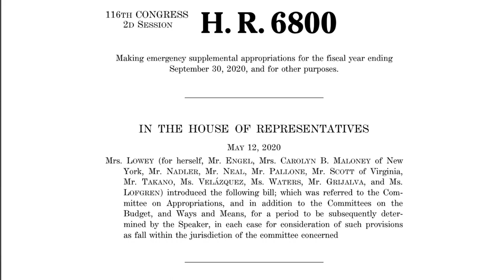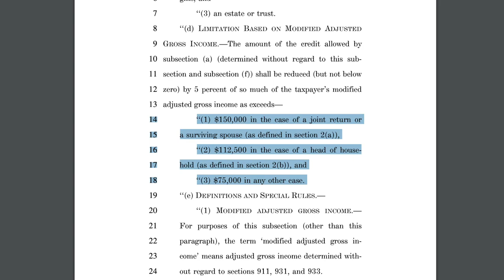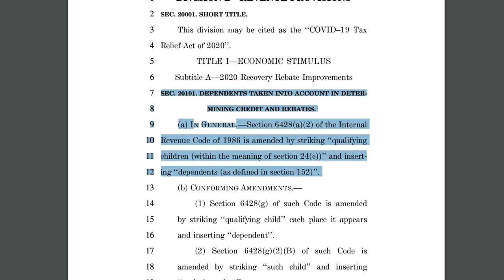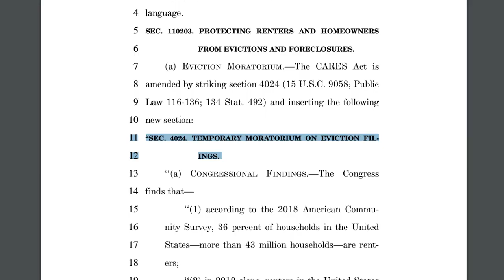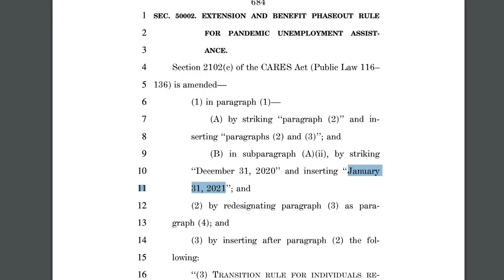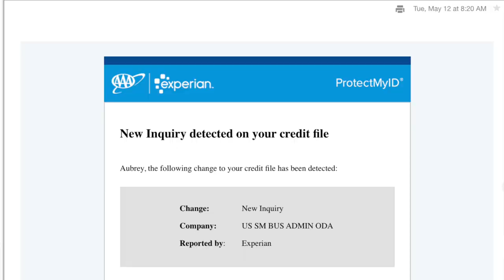HEROES Act EXPLAINED | EIDL GRANT Frequently Asked Questions ANSWERED!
Let's through the HEROES Act and some of the key points you should know. I will also be going over and answering some of the questions I get asked most frequently regarding the EIDL Grant.

First, let’s address the HEROES Act - this is a 3 TRILLION dollar bill that is basically a CARES Act 2.0 - it’s bigger, more in-depth and it should help more people. The HEROES Act is set to be voted on by Congress today Friday, May 15th. The bill is huge - 1,815 pages to be exact, so I summarized a few key points for you so that you don’t have to read the entire 1,815 pages.

At the bottom of this description, I will provide a link to the Bill, and after each point, I will put the page number on where you can find that subject within the Bill - that way, you can check this information out yourself. So, let’s begin.

STIMULUS CHECKS (PG. 160) The first and biggest part of the Bill in regards to most Americans is stimulus money - in the CARES Act eligible Americans could receive $1,200 in stimulus money and $500 per dependent filed on their tax returns. The $1,200 stimulus checks are back in the HEROES Act, meaning you will receive a second check if this bill passes. The same qualification standards still stand, and if you made too much money to receive a check in the first round, you also will not qualify for the second round either.

But the biggest change here is how much money DEPENDENTS get and who qualifies as a dependent. In the HEROES Act, dependents will get the full $1,200 and unlike in the CARES Act where you only got $500 per dependent and the dependent had to be a child or college-aged person, in the HEROES Act a dependent can be ANY dependent - so it can be a child, a college-aged person, or an adult-dependent as well. If you file dependents on your return, you will receive $1,200 per dependent up to 3 dependents. Meaning, if you are married and you have 3 dependents you could qualify for $6,000 total.

EVICTION BANS (PG. 961) This is big if you are renting and you are concerned about what could happen if you lose your job. In the HEROES Act, it states that there will be a 12-month FREEZE on all rent-related evictions, meaning if you fall behind or miss rent payments, you could be safe from eviction. It is unclear though what would happen after the 12-month ban/freeze, so more on that in another video.

MORTGAGE FORBEARANCE (PG. 964) If you are a landlord or a homeowner this section is for you. The HEROES Act states that if you could get a mortgage forbearance for up to 12-months, and this will be automatic - meaning you won’t have to go through some strenuous application process to get this benefit. It automatically goes into effect once a mortgage holder becomes delinquent on their mortgage loan.

UNEMPLOYMENT BENEFITS (PG. 1580) As you know unemployment benefits have been highly utilized in the last few months, and along with that has been Pandemic Unemployment Assistance (PUA), with PUA even self-employed individuals can qualify for aid. With the HEROES Act, these benefits would be extended out until January 31st, 2021. In addition, front line workers will qualify for an additional $13 per hour.

Now that we have the HEROES Act out of the way, let’s move on to the EIDL GRANT frequently asked questions:

DID YOUR CREDIT GET PULLED?: Yes and No - At the time I got the EIDL Grant it had not been pulled, but at the time I made this video it had - my credit was pulled May 12th, which was about 2 weeks after I got my EIDL Grant.

WHAT IS THE DIFFERENCE BETWEEN THE EIDL GRANT AND THE EIDL LOAN?: The GRANT is forgivable, and you do NOT have to pay it back. The LOAN is a low-interest loan and you DO have to pay this back.

DOES IT MATTER HOW I SPEND THE GRANT?: No, the grant and the forgiveness of the grant is not contingent on how you spend the money.

WHY HAVE I NOT RECEIVED MY GRANT OR LOAN YET?: This is a hard question to answer, as I don’t think anyone really knows the answer. It could be because you applied too late, it could be because you did not select “Opt-In” to the cash advance or it could just be because of huge backlogs in the SBA and the EIDL portal.

I am not a CPA, attorney, lender, or financial advisor. The content in these videos should not be construed as tax, legal, or financial advice...etc, and may be outdated or inaccurate; it is your responsibility to verify all information yourself. IF stocks or companies are mentioned, Aubrey may have an ownership interest in them – Please do not make buying or selling decisions based on Aubrey’s videos.